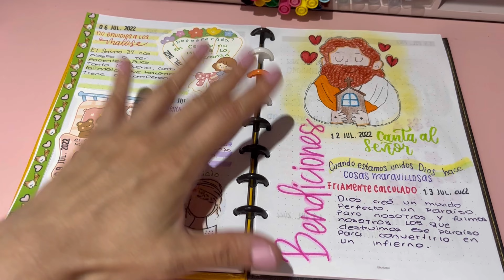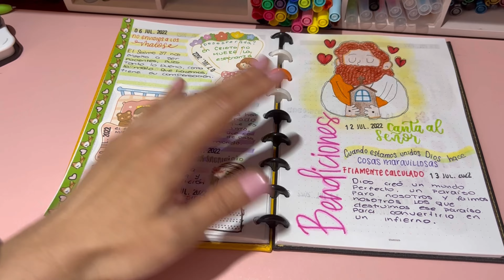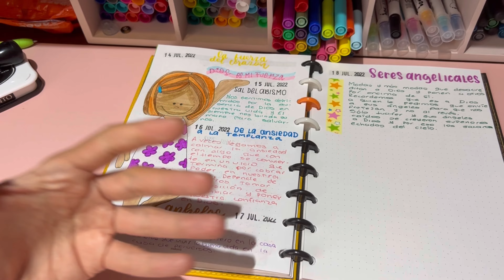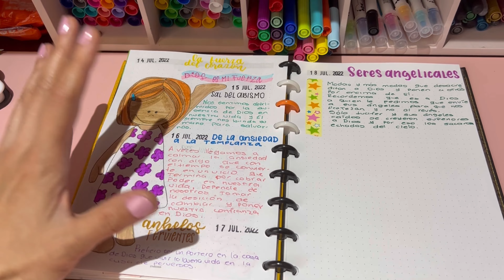Devocional del 12 al 18 de julio 2022